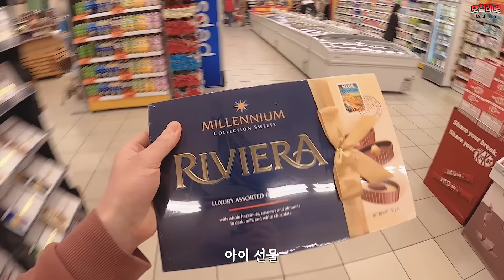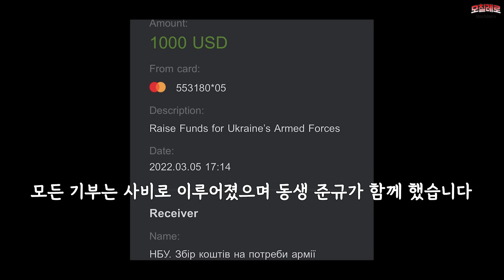#87 🇲🇩🇷🇴 국경 마을에서 만난 그녀와 정의를 위한 봉사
2022년 3월 촬영본 입니다

직접 만든 캠핑카로 세계여행중인 여행자 모칠레로  입니다.
11년 동안 여행중이며 일상을 기록합니다.

주로 브이로그 영상을 올리며 때로는 스페인어, 영어, 중국어로 컨텐츠를 만듭니다. 여행 중 편집이 어려워, 지난 영상을 편집해서 올리는 경우가 많으니 양해 부탁드립니다.

Gear info
Campervan
Hyundae Solati 2015
4인승 자작캠핑카

Sony A7c
Sony 24-105m
Sigma 14m
Rode pro mice
Gopro8
Iphon 11pro
Drone
Dji mini2

Program
Adobe primier pro
Adobe photoshop
Adobe lightroom

Night Vibes - Michael Kobrin.mp3
Kisses And Heartbeats   Instrumental Version - Anthony Lazaro.mp3
Happy On My Own - Kyle Cox.mp3
Boulevard - Ottom.mp3
Anyway - Kyle Cox.mp3
A Starry Night (Feat. Yimgah) - Shu.mp3

링크 통해서 가입 시 2개월 추가 혜택

company
홈페이지는 코로나로 인해 관리자가 부재 중이라 잠시 비공개하였습니다

paramemoria

paramemoria